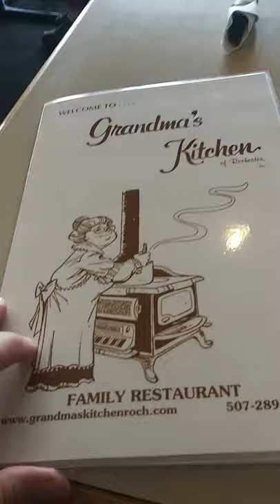at Grandmas Kitchen Rochester Mn greasy Spoon diner Local Restaurant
Grandma’s Kitchen has been serving the Rochester community since 1977.
They are an excellent breakfast diner as well as an inexpensive option to the downtown restaurants. It’s located at 1514 N Broadway Ave, right next to Silver Lake, and they’re open every day from 8a-8p except Sunday 8a-3p.

Get a Free Month of Service and I will save money on next month's service.

All donations and tips are put directly to use in the production of content for my Channel,
“Del” Shannon